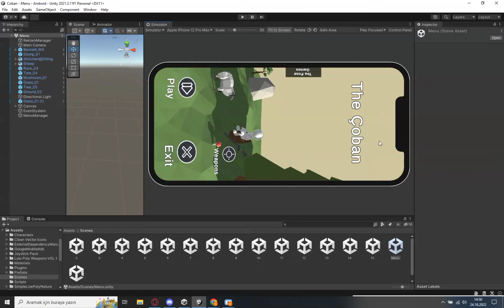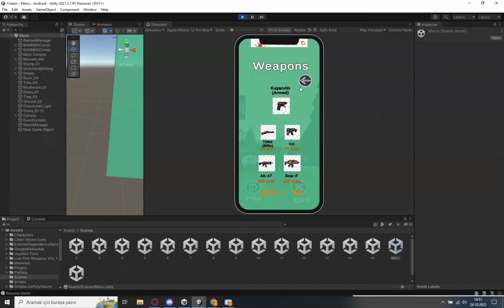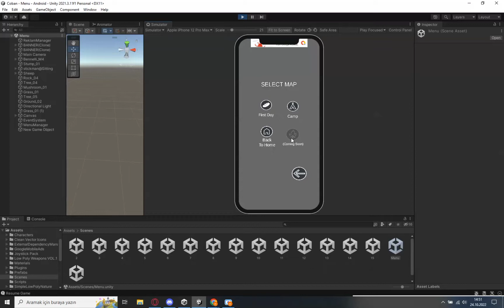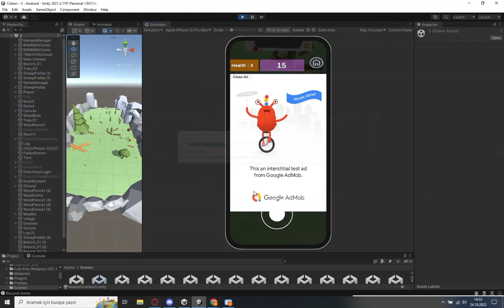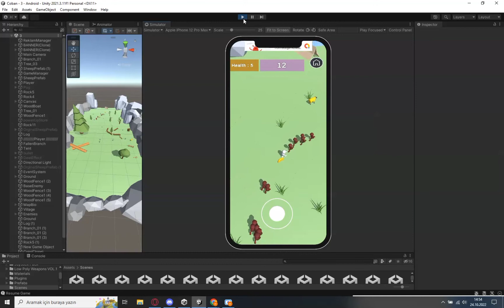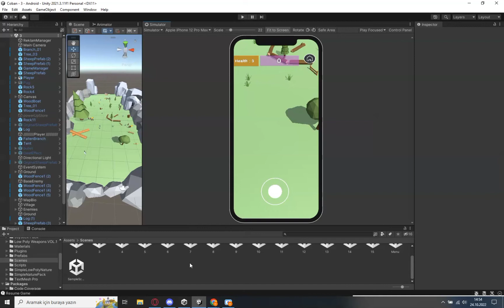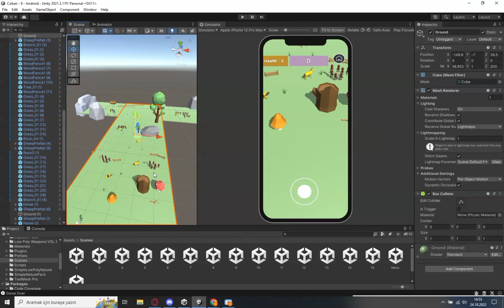THE ÇOBAN Mobile Game (Final)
Beklenen son geldi bu oyunumuzu da bitirip buildini aldık. Maceralarımız diğer oyunlarda devam edecek :)